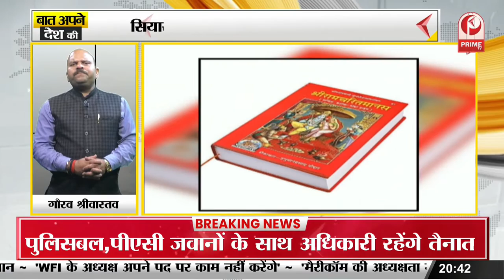धार्मिक किताब पर क्यों उठ रही उंगलियां? || Prime Tv